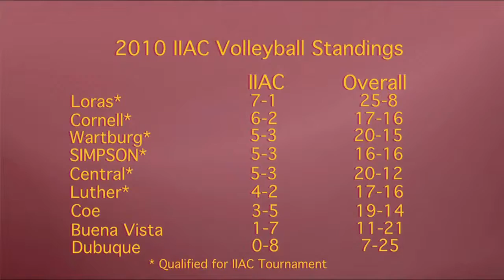Coaches' Show VB Lana Smith 11 4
n this edition of the Simpson Storm Coaches' Show Zach talks with Head Vollebyball Coach, Lana Smith about the upcoming IIAC conference tournament which takes place this weekend